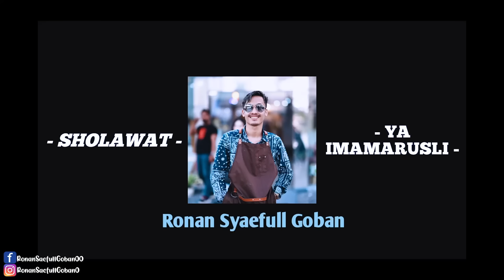PRANK SHOLAWAT &NGAJI❗️BULE JERMAN BANDUNG SENENG DENGERIN SHOLAWAT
Untuk pembelian parfum : ronanstore.id

Channel ini berisi video Sholawat yang dikemas dengan cara unik (PRANK) dan menarik untuk ditonton berbagai kalangan umur.

YOUTUBE ! Dan yang pengen tau keseharian dan apa aja kegiatan channel ini, follow sosmed di bawah

FACEBOOK Official ❗

"Kritik/Saran"

Team creator/Editor

👇Belanja di sini baju RSG👇

jangan Channel ini berisi video Sholawat yang dikemas dengan cara unik (PRANK) dan menarik untuk ditonton berbagai kalangan umur.

FACEBOOK Official ❗

"Kritik/Saran"

jangan sungkan DM kami  ya, Channel ini berisi video Sholawat yang dikemas dengan cara unik (PRANK) dan menarik untuk ditonton berbagai kalangan umur.

FACEBOOK Official ❗

"Kritik/Saran"

Via Instagram❗

Via Shopee❗

more info for ordering

Via Instagram❗

Via Shopee❗

Via Instagram❗

Via Shopee❗